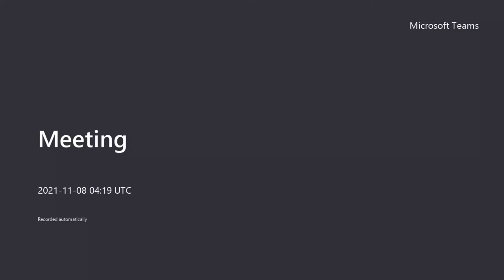Battle of the books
What is the best policy response to artificial intelligence? Hear a panel panel chaired by Professor Kimberlee Weatherall with Professor Simon Chesterman, Dr Michael Guihot and Professor Lyria Bennett Moses as they debate the question of whether governments should regulate artificial intelligence and what new regulatory institutions would help to govern the future.

This is a “battle of the books” with themes in Chesterman’s 'We, The Robots? Regulating Artificial Intelligence and the Limits of the Law' pitched against the views in Guihot and Bennett Moses’ 'Artificial Intelligence, Robots and the Law.'